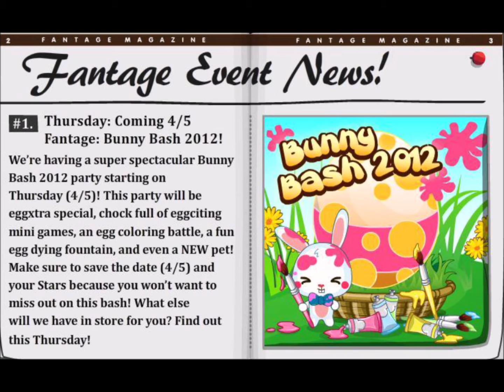Bunny Bash 2012, Eggs, Bunny, and Easter 2015 Fantage music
This music was used in:
Bunny Bash 2012
Eggs, Bunny, and Easter 2015